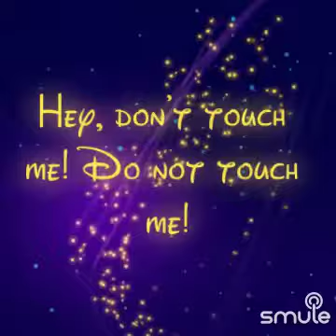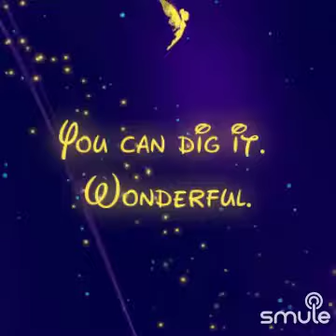My name skylay white yo